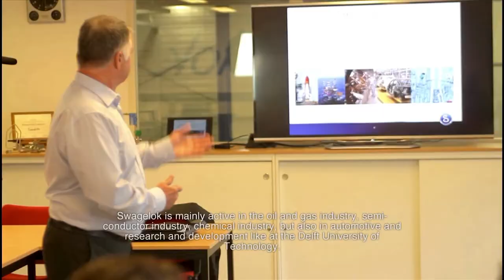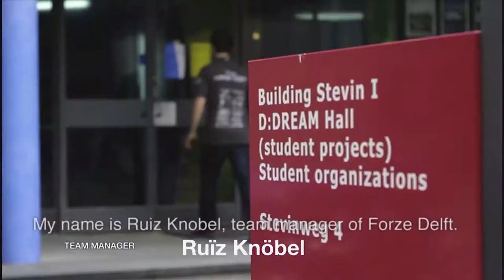Swagelok Nederland & Forze Delft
A movie about the cooperation between Swagelok Nederland and Forze Delft.